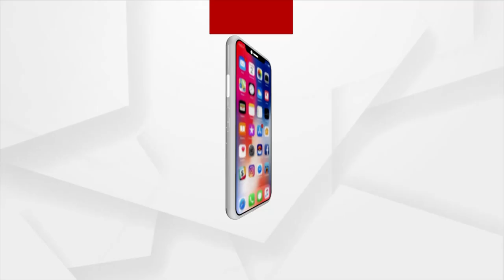Prime Odisha @ 7 Pm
Prime Odisha